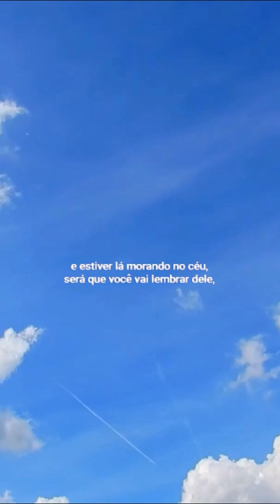O que REALMENTE IMPORTA no treinamento de cães 🧡 | Adestramento Grátis | Cão Guardião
Aprenda sobre cachorros e adestramento de uma forma leve e divertida dentro do nosso portal de adestramento online - Conexão Cachorrês! 🐶

Apoie nosso canal, compre nas lojas parceiras!❤️

Assista também o nosso PODCAST - LATE SHOW - O podcast de cachorro!

Cão Guardião Adestramento!